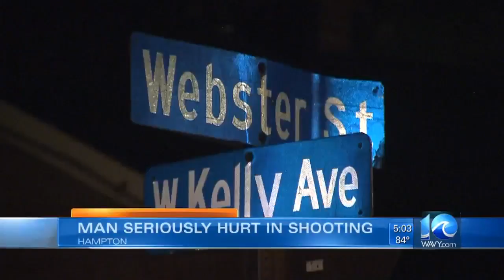Pregnant woman killed in double shooting in Newport News